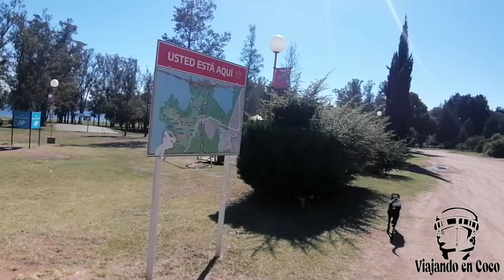Llegamos_a_Embalse_ViaJandoEnCoco_Córdoba_Argentina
En este video, les mostraremos un poquito del emocionante viaje a el Sur de la provincia de Córdoba en Argentina. Desde los vibrantes paisajes hasta las deliciosas experiencias culinarias, los invito a sumergirse en esta aventura conmigo.
Descubrirán los secretos mejor guardados de hermoso destino mientras exploramos sus calles llenas de historia y cultura. Desde los puntos turísticos más famosos hasta los rincones menos conocidos, cada momento está lleno de sorpresas y maravillas.
No solo verán los lugares que visité, sino que también compartiré mis experiencias personales, consejos útiles y recomendaciones para que su propio viaje sea inolvidable.
¡Prepárense para una dosis de inspiración viajera y aventura!
¡Que comience la aventura!

Circuitos turísticos[editar]
Dique o represa de Embalse del Calamuchita (B° Casitas)
Usina Hidroeléctrica Ing. Fitz Simon (B° Casitas)
Museo Municipal Juan Carlos Alba Posse. (B° Casitas)
Gruta San Martín de Porres (B° Casitas)
Piedra Fundamental de Embalse y del Lago (Plaza Sarmiento - B° El Pueblito)
Parroquia Nuestra Señora de Loreto (Villa Irupé Sur, ruta p5)
Usina Hidroeléctrica Ing. Cassafousth (Av. Cassafousth - Segunda Usina)
Monolito de mármol en honor al Ministro Pistarini (B° Comercial, rotonda del nudo vial zona centro)
Unidad Turística Embalse ("UTE", Embalse, acceso Oeste)
Mirador de la Unidad Turística Embalse (UTE)
Museo Nacional "Eva Perón" (UTE)
Campo de Golf "Los Eucaliptus" (UTE)
Iglesia Jesuítica de El Quebracho, de Nuestra Señora del Rosario (B° El Quebracho)

Circuito natural[editar]
Arroyo Las Vacas (RP 5 norte)
Lago de Embalse (Av. costanera Alba Posse, RP 5, RP 61, Costanera UTE.)
Río Tercero (Calamuchita) (Segunda Usina)
Lago Segunda Usina
Bosque Serrano, zona protegida (costanera Alba Posse)
Jardín Botánico Unidad Turística Embalse (Costanera, UTE)
Cerro Pistarini, mirador del cerro (ruta p61, acceso oeste)
Lago Tercera Usina (B° Tercera Usina)